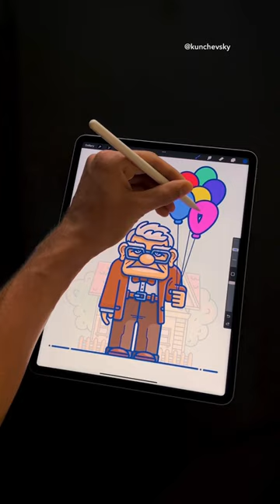Magic Outline Brush in Procreate! ✍️✨